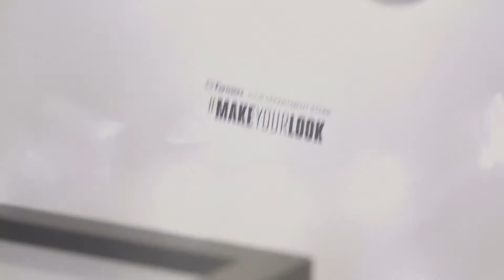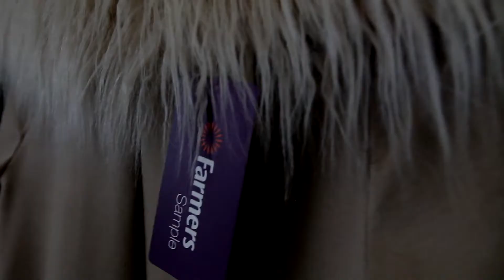FARMERS FASHION Promo